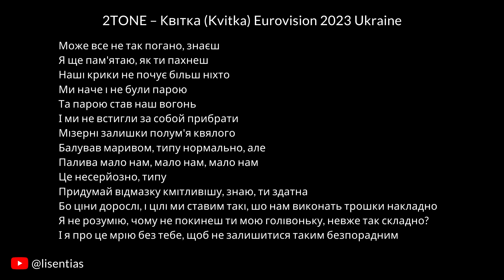2TONE – Квітка (Kvitka) | Нацвідбір 2023 | Eurovision 2023 Ukraine | Instrumental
Текст/Lyrics

[Вступ]
Я віддам все на світі, улюблена квітко
В морі єдина надія на світло
Ти не навіки у мене омріяна, ти

[Куплет 1]
Ми не були б у розпачі
Якщо з тобою досхочу
Нам дали один одного
Врятуватися жодного шансу немає
Вже бачу, тримаєш
І серце так крається знову
Так тягне мене
Не вбиває відразу ще
Це вже тобі не забавки
Знов повірю очам твоїм
Тільки б вони не плакали
Багато поверхів, всі окрім першого
Місця - хоч вішайся, стеля би вдержалась

[Куплет 2]
Може все не так погано, знаєш
Я ще пам'ятаю, як ти пахнеш
Наші крики не почує більш ніхто
Ми наче і не були парою
Та парою став наш вогонь
І ми не встигли за собой прибрати
Мізерні залишки полум'я квялого
Балував маривом, типу нормально, але
Палива мало нам, мало нам, мало нам
Це несерйозно, типу
Придумай відмазку кмітливішу, знаю, ти здатна
Бо ціни дорослі, і цілі ми ставим такі, шо нам виконать трошки накладно
Я не розумію, чому не покинеш ти мою голівоньку, невже так складно?
І я про це мрію без тебе, щоб не залишитися таким безпорадним